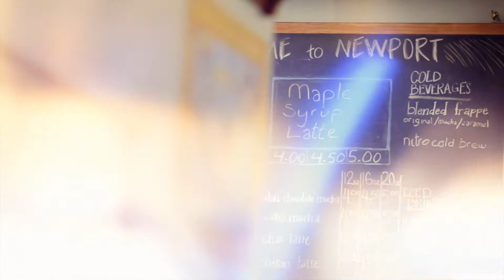Can't Keep Us From Dancing (Original Music Video) - Austin Hillinger